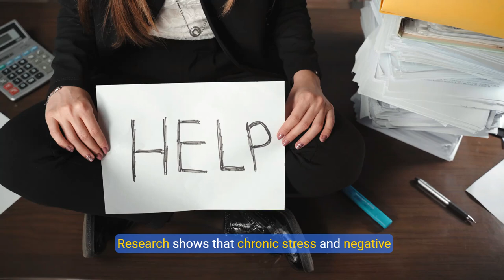""Uncovering the Top Causes of Anxiety!""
"What is the #1 Cause of Anxiety? 🤔"

Hey everyone! Welcome back to the channel! 🌟 Today, we're diving deep into a topic that impacts millions: anxiety. Have you ever found yourself wondering, “What really is the number one cause of anxiety?” Well, today, we're uncovering the truth!

Join me as we explore the surprising factors that contribute to anxiety, the science behind it, and some powerful strategies to manage those feelings. Whether you're dealing with anxiety yourself or know someone who is, this video is packed with insights you won’t want to miss!

💡 What to Expect:

Shocking statistics about anxiety disorders! 📊
Real-life stories from amazing individuals. 👥
Expert tips and tools to combat anxiety! 🛠️

 Let’s tackle anxiety together! 💪❤️